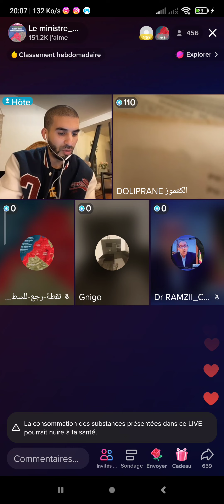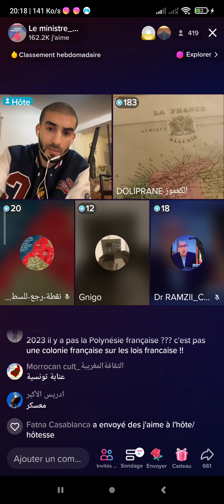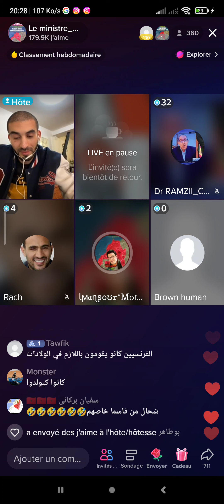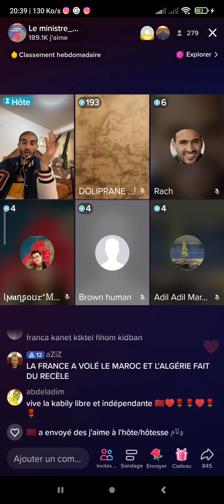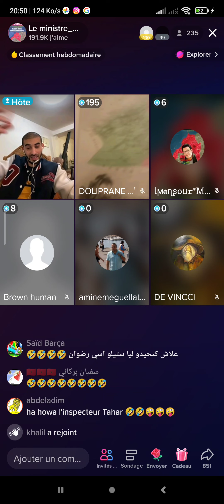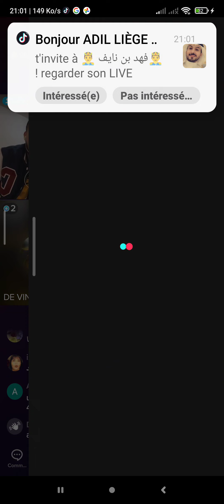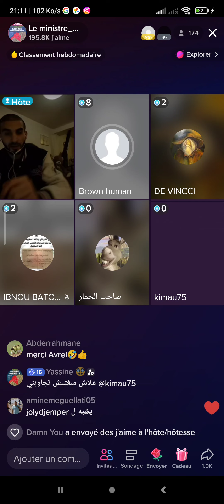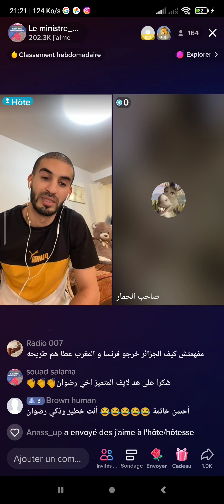débat politique entre les Marocains et algériens